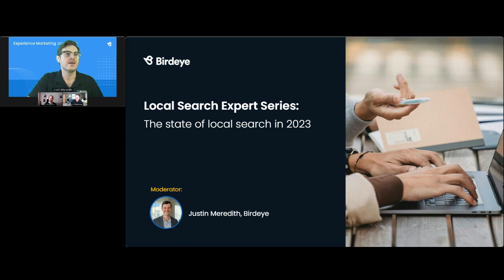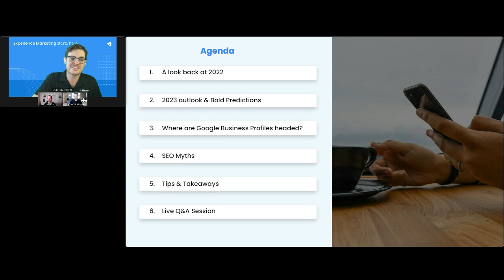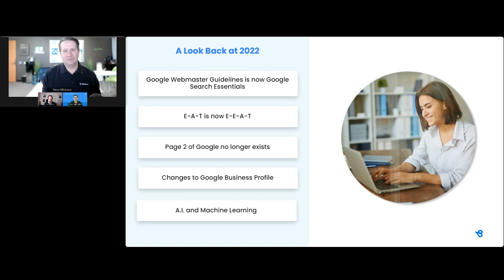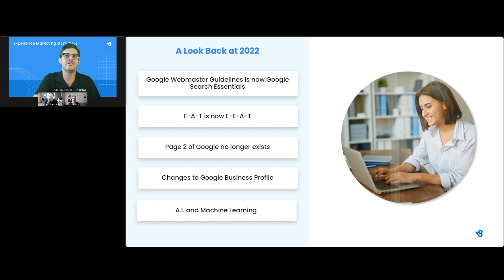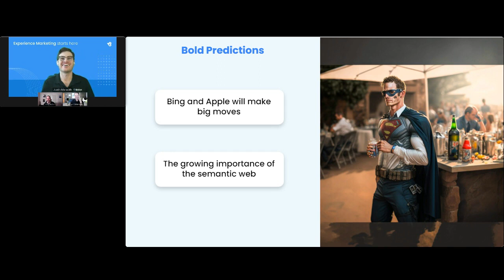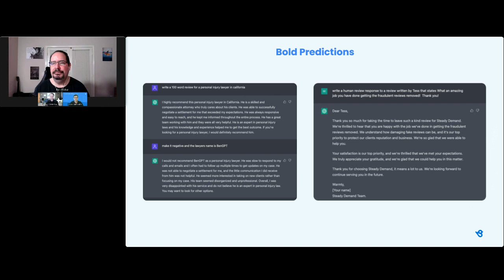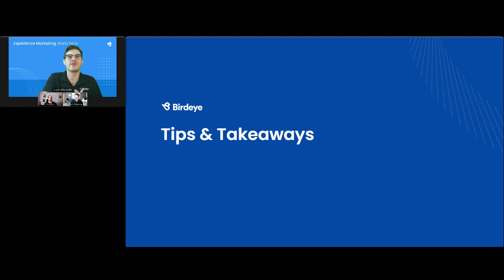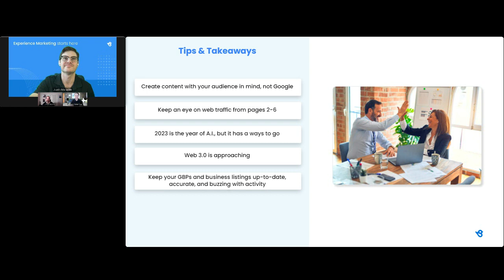[Free On-Demand Webinar] Local Search Expert Series: The state of local search in 2023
SEO experts Steve Wiideman and Google Diamond Level Product Expert Ben Fisher show us how to keep up with Google's ever-changing algorithm in 2023 and beyond.

Watch this webinar to learn about the future of SEO and how to stay ahead of the curve during this can’t-miss conversation.